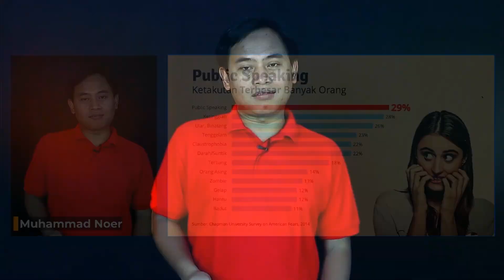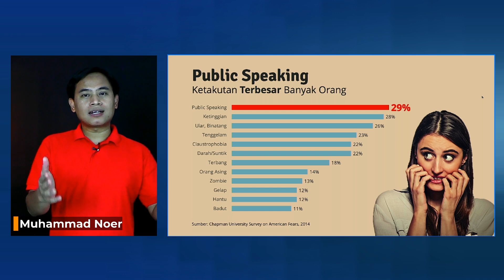Teknik Membuka Presentasi Yang Baik dan Meyakinkan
Video tentang cara dan tips membuka presentasi agar ide dan gagasan mu diterima dengan baik oleh pendengar.

Ingin jago Presentasi? Ikuti training presentasi kami di Udemy

Keberhasilan sebuah presentasi ditentukan dari beberapa aspek yang menyertainya. Aspek-aspek tersebut merupakan kunci agar setiap presentasi yang kita lakukan memberikan dampak kepada audiens kita.

Aspek utama tersebut adalah:

1. Konten atau isi pembicaraan dari sebuah presentasi yang terstruktur
2. Slide presentasi yang sederhana dan visual, dan
3. Cara membawakan presentasi yang efektif dan berdampak

Ketiga aspek tersebut harus ada dalam sebuah presentasi yang akan Anda bawakan. Nah, dalam video yang kali ini kami bagikan kepada Anda adalah salah satu bagian dari aspek delivery/ membawakan presentasi yang akan berdampak kepada audiens Anda.

Dalam membawakan presentasi ada sebuah teknik membuka presentasi yang baik dan akhirnya akan membuat audiens Anda siap mendengarkan pembicaraan Anda.

Nah dalam video ini Master Trainer kami, Bapak Muhammad Noer memberikan contoh bagaimana membuka sebuah presentasi dengan menggunakan pendekatan Data dan Fakta.

Beberapa bagian kunci dalam video ini:

00:00 Intro
00:50 Langkah pertama jika membuka presentasi dengan pendekatan data dan fakta.
01:00  Langkah kedua jika membuka presentasi dengan pendekatan data dan fakta.
01:11  Langkah ketiga jika membuka presentasi dengan pendekatan data dan fakta.
03:11 Contoh pembukaan menggunakan pendekatan data dan fakta.

Ini adalah salah satu contoh Teknik membuka yang banyak dipakai oleh pembicara hebat dunia. Masih ada beberapa teknik lainnya yang akan beliau sampaikan dalam training virtual yang akan kami selenggarakan di tanggal 16 Juni 2020 nanti.

Penasaran? Kami yakin Bapak & Ibu tertarik untuk mengetahui lebih detail teknik-teknik lainnya dalam melakukan presentasi agar lebih berdampak kepada audiens Anda.

Untuk mengetahui lebih detail tentang training virtual kami tersebut, silakan klik link berikut atau silakan hubungi Mbak Nadya (HP/ WA: 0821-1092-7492).

Kami tunggu kehadiran Bapak & Ibu semua dalam training virtual tersebut dan kita akan sama-sama lengkapi kompetensi dalam diri kita untuk terus bertumbuh baik sebagai pribadi maupun sebagai seorang profesional.